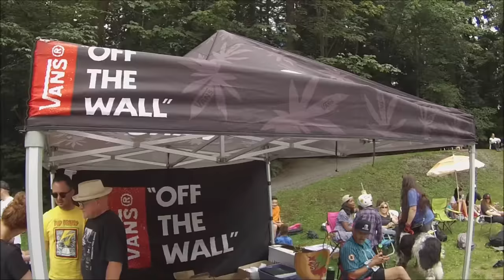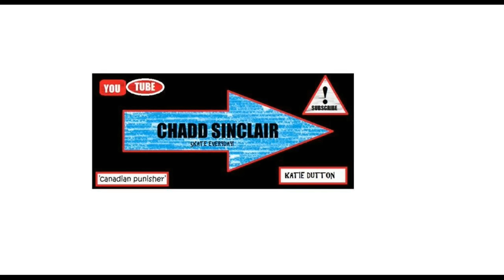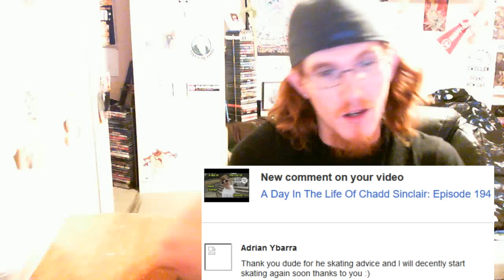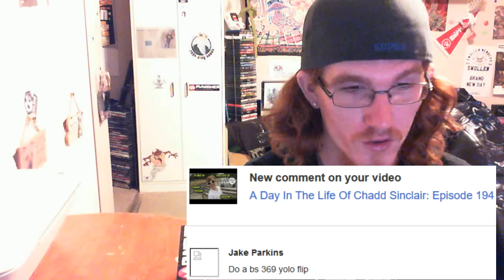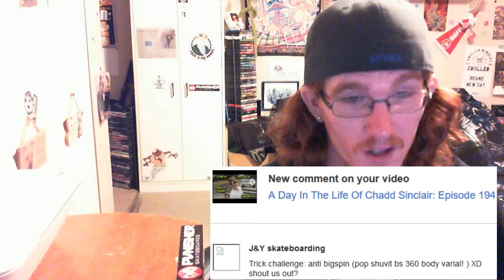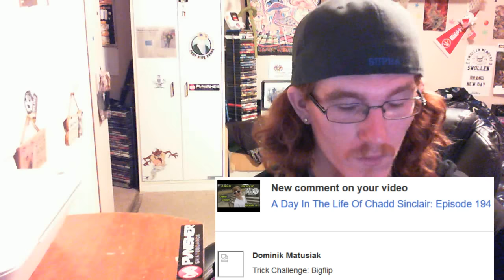A Day In The Life Of Chadd Sinclair: Episode 195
Here is episode 195, Kris and I decided to head out to Vancouver to hit up the bowl series! Was a fun day even though I was super tired and grumpy lol After bowl series at griffin bowl came home relaxed, did some fan clips and shout outs!
Send me stuff for unboxing video and shoutouts?
My Address:
Chadd Sinclair
13431 71a Ave,
 Surrey, BC
V3W 2L2
Canada